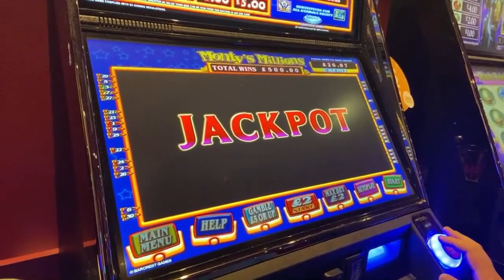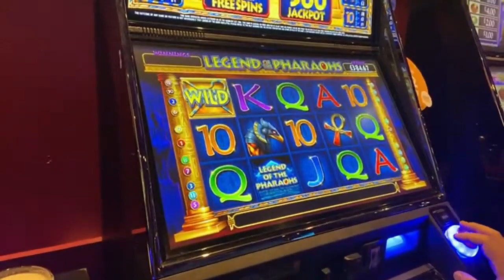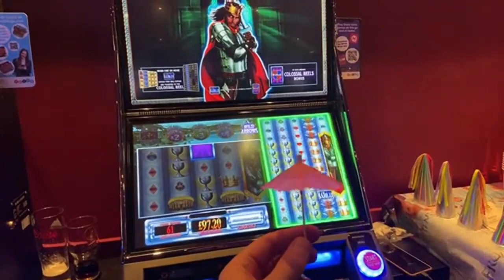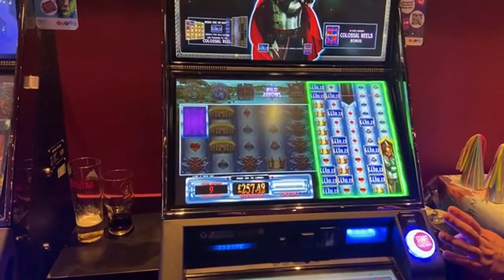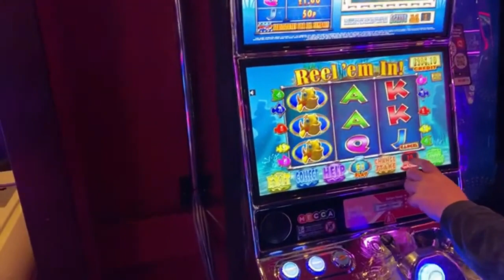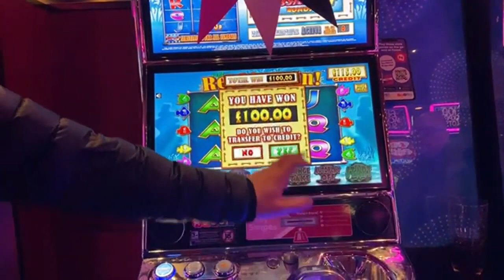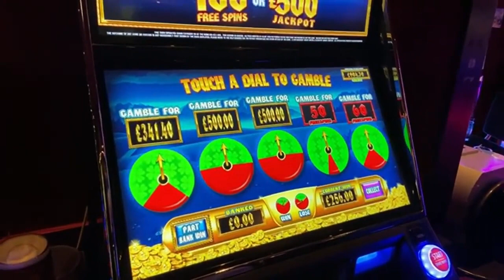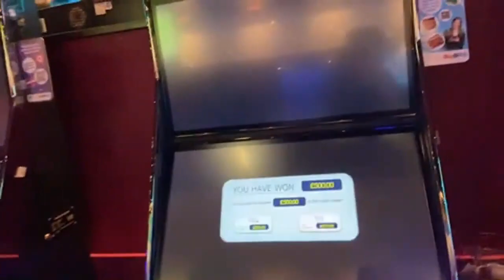Live Bingo Stream Highlights Part 1 - Featuring Jackpots, Pot Bonuses And Big Features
Filmed at the end of November 2021.

This part 1 of 2 parts taken and edited from the live stream which was aired in the end of November 2021.

This was filmed in a bingo hall and features @Hypalinx , @7Neighbours , @FruityJackpots , Tommo, Andy Bates, Mark Moore and Wills.

Plenty of £500 action as well as a few T8 community bonuses featured.

Videos will be uploaded every Tuesday, Wednesday and Thursday at 19:00.